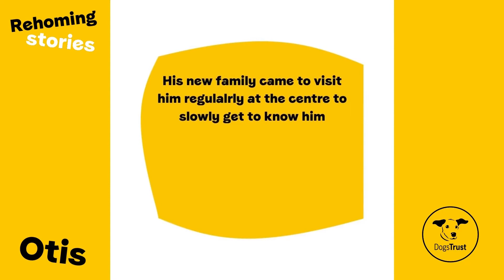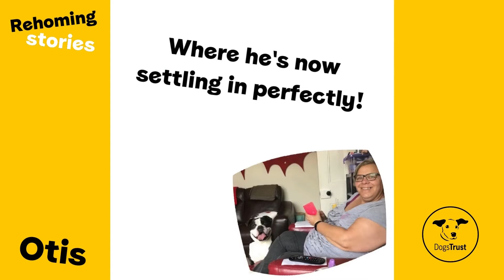Otis finally gets his chance | Dogs Trust Leeds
We’ve been celebrating the happy rehome of some of our longer-term dogs here in Leeds recently. Sometimes the dogs in our care need extra support with their training and behaviour to prepare them for life in the real world. Otis was one of those very special cases.